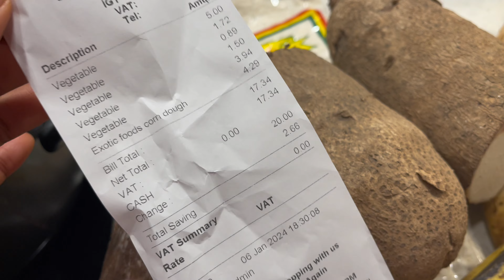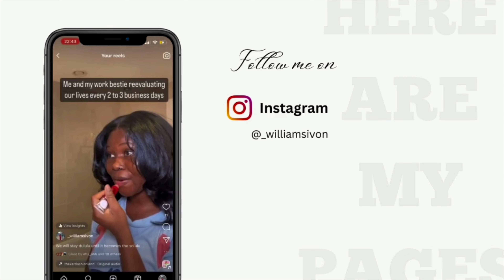UNVEILING THINGS THAT WILL SHOCK YOU IN THE UK THROUGH A GHANAIAN'S EYE | CULTURE SHOCKS IN UK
You can also watch:
- 🇬🇧The cost of relocating to the UK| all costs including,

-🏦What to do right after arriving in the UK | Bank accounts, BRP Card

Culture shocks
Things that shocked me in Ghana
Top culture shocks in England
Moving to UK
Moving to England
Moving to Ghana
Ghanaian in the UK
Nigerian in the UK Culture shock
Culture shock in the UK
Culture shock in UK as an international student
Things that shocked me about the UK
Being Black in London
Normal Culture in the UK
Moving to the UK